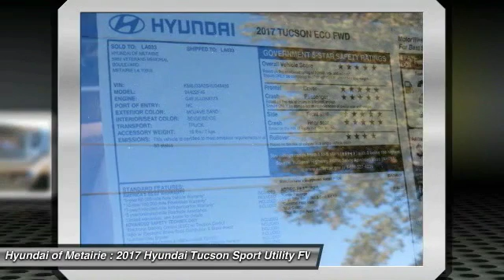2017 Hyundai Tucson Metairie LA H348499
2017 Hyundai Tucson Eco

Eco trim. EPA 32 MPG Hwy/26 MPG City! CD Player, Bluetooth, Aluminum Wheels, Turbo Charged Engine, Back-Up Camera, iPod/MP3 Input, Satellite Radio. Warranty 10 yrs/100k Miles - Drivetrain Warranty; AND MORE!KEY FEATURES INCLUDEBack-Up Camera, Turbocharged, Satellite Radio, iPod/MP3 Input, Bluetooth, CD Player, Aluminum Wheels. Rear Spoiler, MP3 Player, Remote Trunk Release, Keyless Entry, Privacy Glass.VISIT US TODAYHyundai of Metairie is your new and used Hyundai dealer proudly serving the Greater New Orleans area! Hyundai of Metairie is a leading car dealer in New Orleans, with an impressive inventory of new Hyundai cars, as well as a large inventory of used cars in Metairie. From buying a new or used car, to our amazing customer service, our Hyundai dealership offers the best car buying experience in Louisiana!Fuel economy calculations based on original manufacturer data for trim engine configuration. Please confirm the accuracy of the included equipment by calling us prior to purchase.